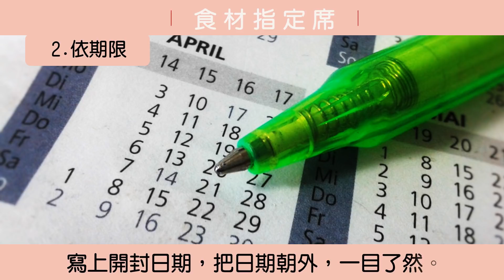學會這3招 食材保鮮不浪費